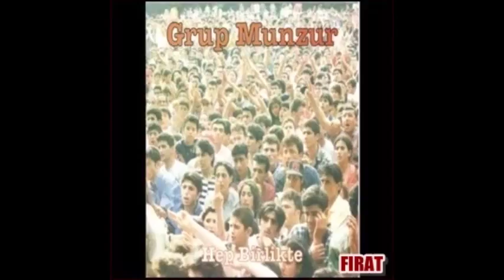Grup Munzur ~ Karadeniz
"And Olsunki! Milyonların Korosuyla Haykıracağız Türkülerimizi!"